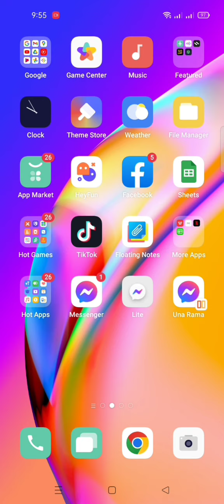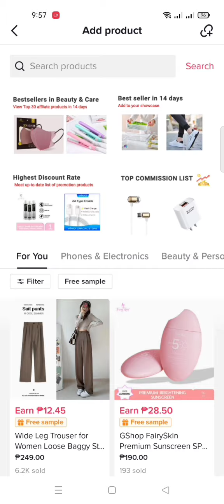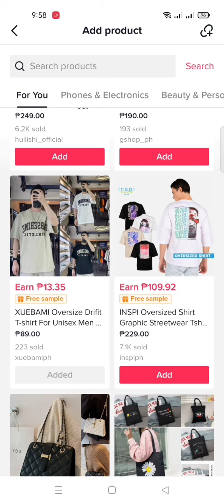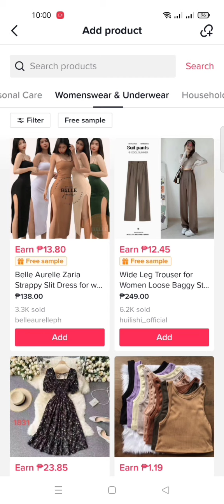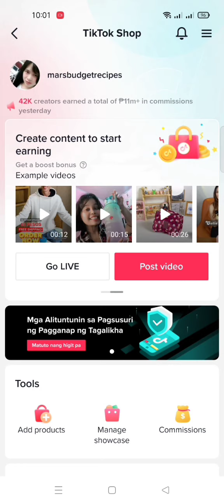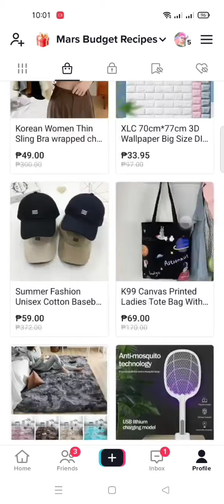PAANO MAG ADD NG PRODUCTS SA TIKTOK SHOP | HOW TO ADD PRODUCTS IN TIKTOK SHOP